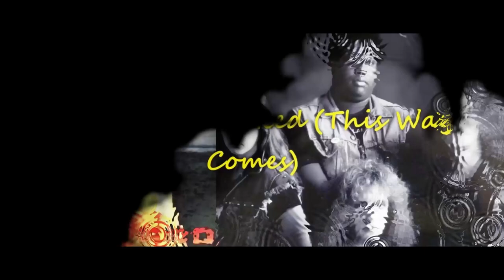ZNöWHITE - Act Of God (1998) full album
1- To The Last Breath
2- Baptised By Fire 5:39
3- Pure Blood 9:39
4- War Machine 14:32
5- Thunderdome 20:04
6- Rest In Peace 24:33
7- Disease Bigotry 30:39
8- A Soldier's Creed 35:28
9- Something Wicked (This Way Comes) 39:43

Vocals – Nicole Lee
Bass Guitar – Alex Olvera
Drums, Producer – Scott Schafer
Guitar, Producer – Ian Tafoya